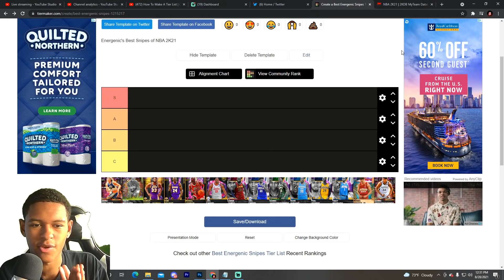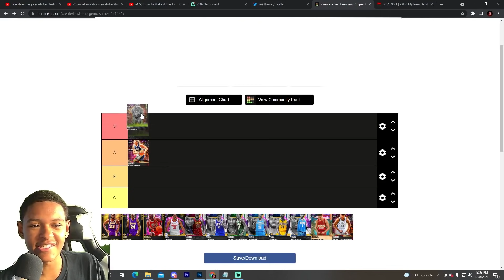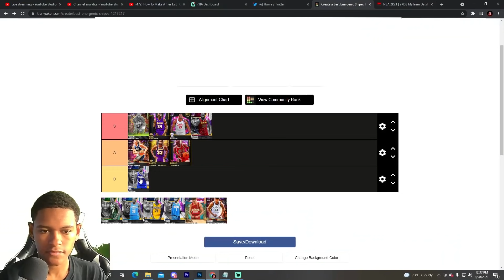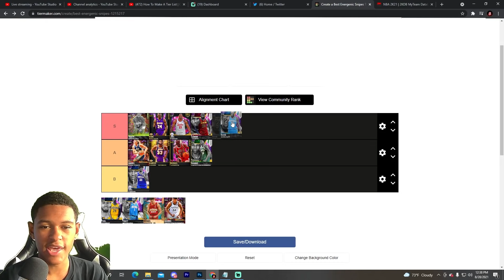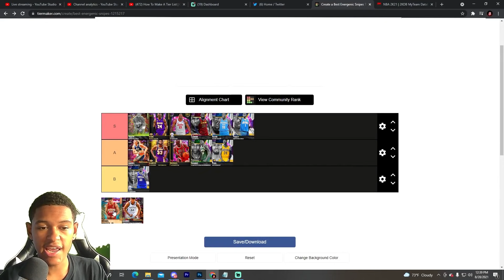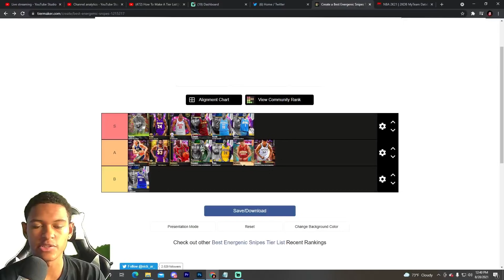Ranking Best Snipes Of The Year! (Tier List)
Ranking Best Snipes Of The Year! In this video, I ranked my best snipes of the year in NBA 2K21 MyTeam using tier list! I went through some of my best dark matter snipes throughout the year, and ranked them from S tier to B tier! My reaction to the snipes is also on the video clips that I salvaged from my older videos. These are my absolute BEST snipes of the year in NBA 2K21 MyTeam!